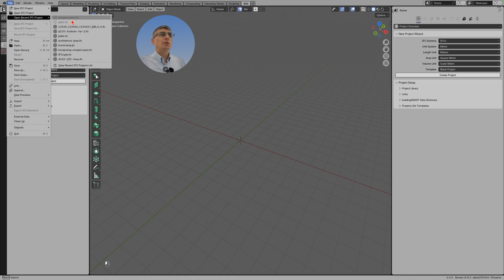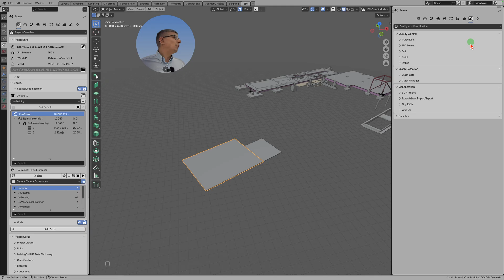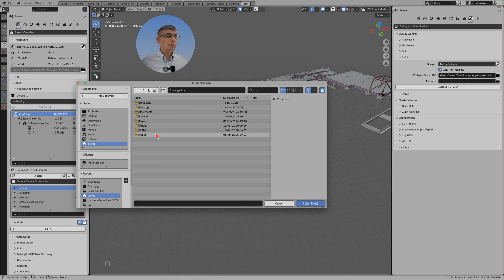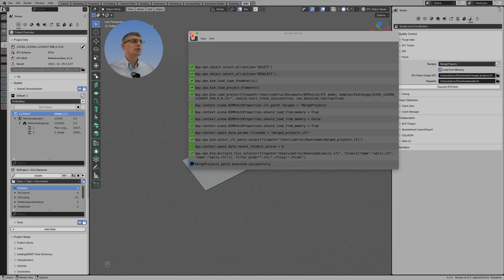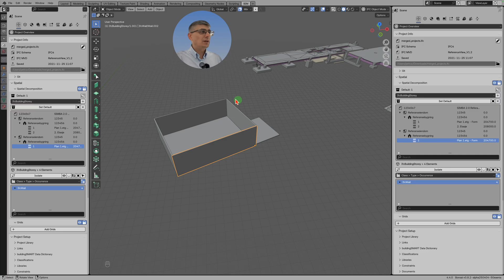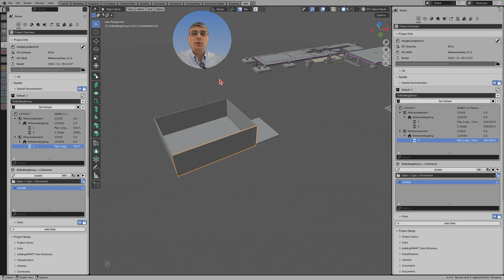How to Merge Two IFC Models with Bonsai BIM (Step-by-Step Guide)